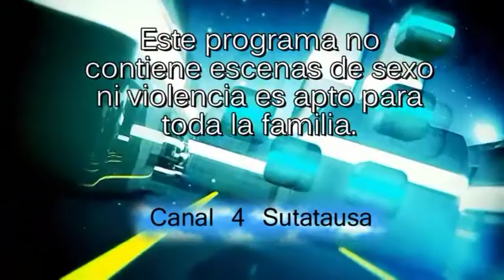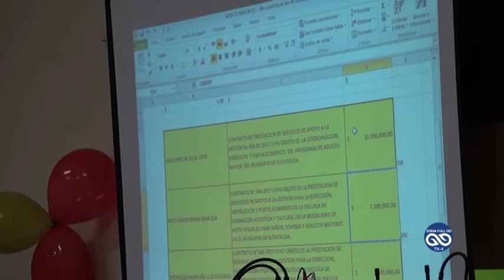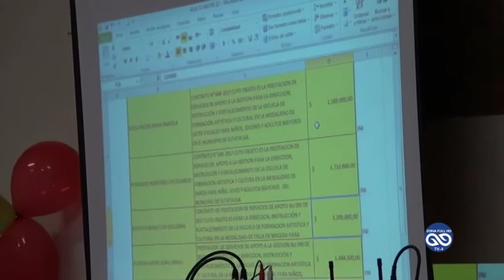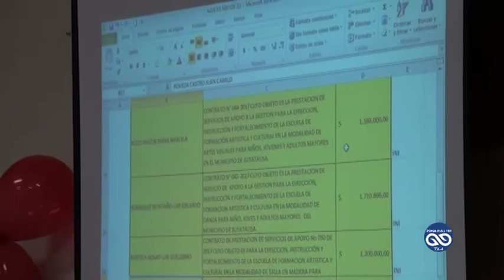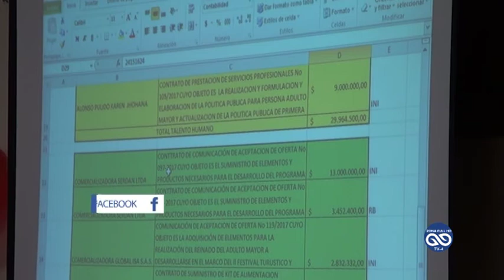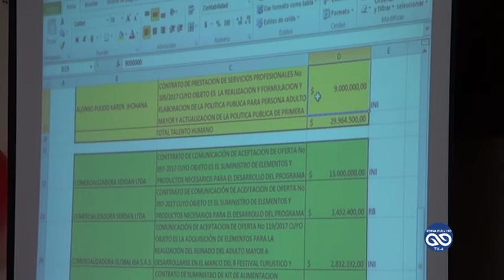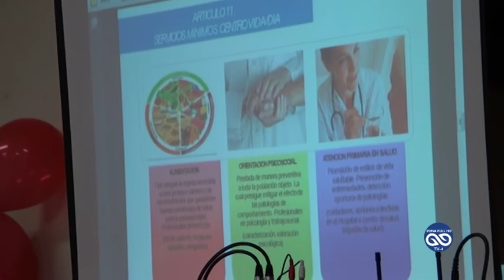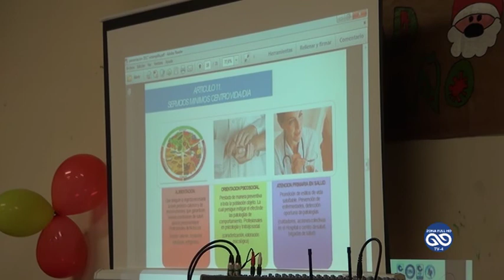Actividad ADULTO MAYOR Sutatausa